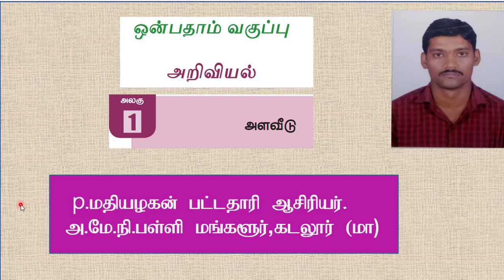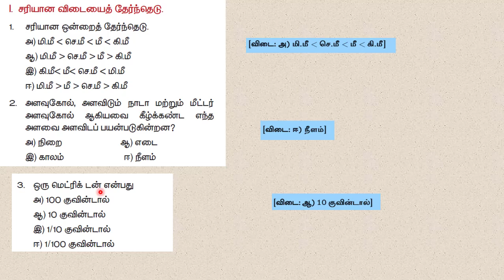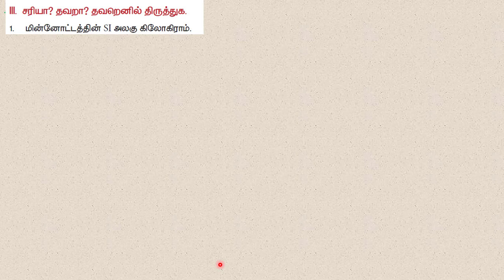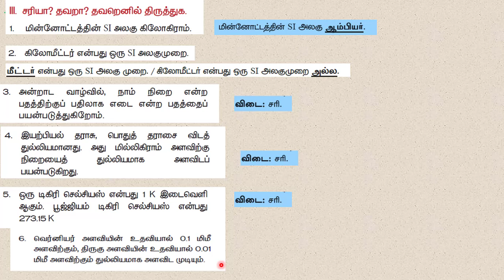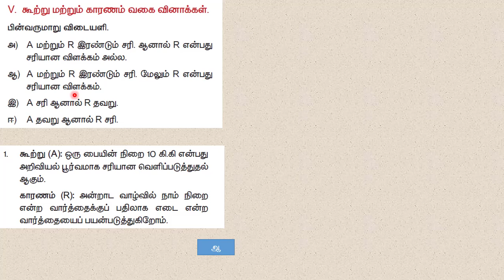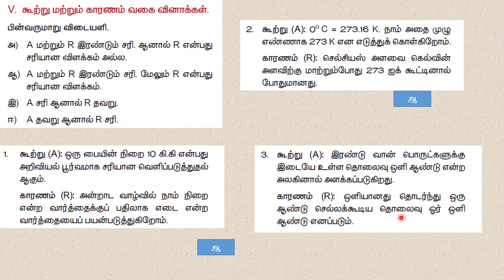9 வது அறிவியல் பாடம் 1 ஒருமதிப்பெண் வினா விடை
9 வது அறிவியல் பாடம் 1 ஒருமதிப்பெண் வினா விடை